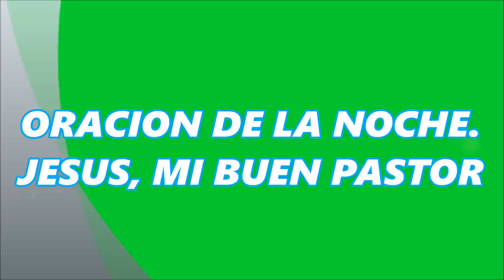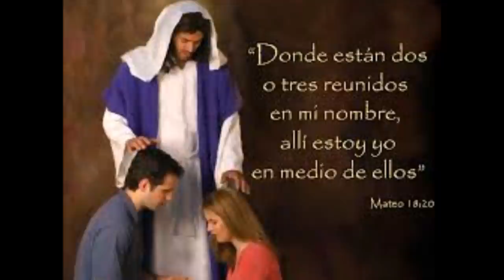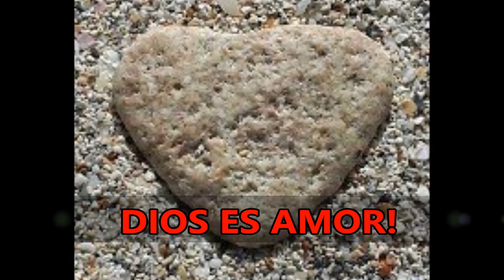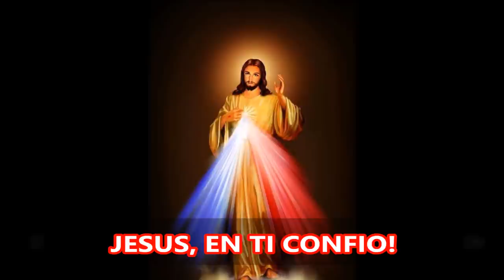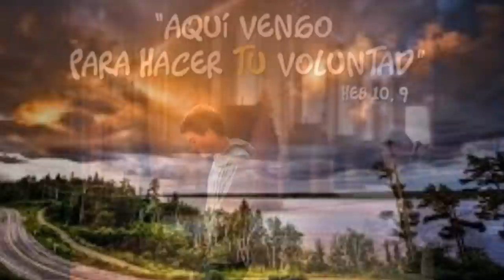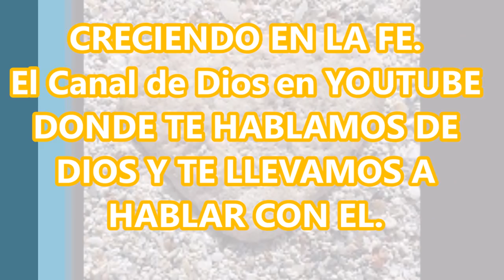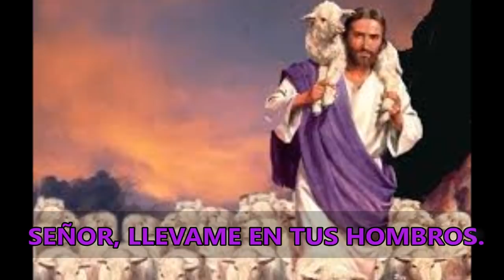ORACION DE LA NOCHE A JESUS MI BUEN PASTOR DANDO GRACIAS Y DEJANDO EN SUS MANOS NUESTRA NECESIDAD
LA ORACIÓN DE LA NOCHE, ES IDEAL PARA VIVIR UN ENCUENTRO MUY PERSONAL CON DIOS, DESPUÉS DE TERMINADA NUESTRA JORNADA DE UN DIA MAS DE VIDA. MOMENTO IDEAL PARA REUNIRNOS CON DIOS EN LA ORACIÓN; SABIENDO QUE NOS ESCUCHA Y QUE ES NUESTRA VÍA DE COMUNICACIÓN CON EL SEÑOR QUE NOS HA DADO LA VIDA, NUESTRO PADRE CREADOR, SER SUPREMO LLENO DE AMOR Y MISERICORDIA, QUE MUY BIEN NOS CONOCE Y NADA HAY IMPOSIBLE PARA EL.

HABLAR DEL BUEN PASTOR, ES HABLAR DE AQUEL AMOR QUE DA SU VIDA POR LAS OVEJAS Y EL QUE NOS DEFENDERÁ DE LOS PELIGROS Y ACECHOS DEL CAMINO. DEBEMOS CONOCERLO CADA DÍA UN POCO MEJOR, LLEGAR A AMARLO Y PODER AGRADARLO. RECUERDA QUE UN DIA LE VEREMOS CARA A CARA DESPUÉS DE LA MUERTE DE LA CARNE Y ENFRENTAREMOS EL JUICIO QUE NOS PODRÍA DAR UNA NUEVA VIDA ETERNA EN LA GLORIA DE LOS CIELOS, DONDE VIVE DIOS.